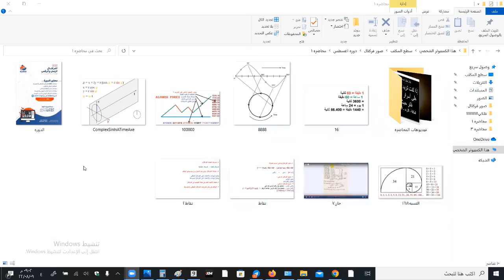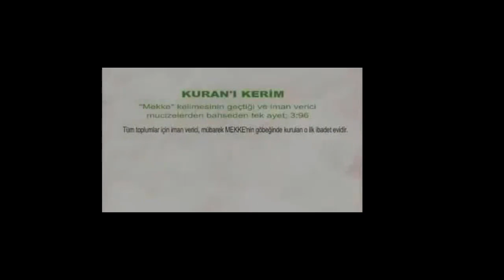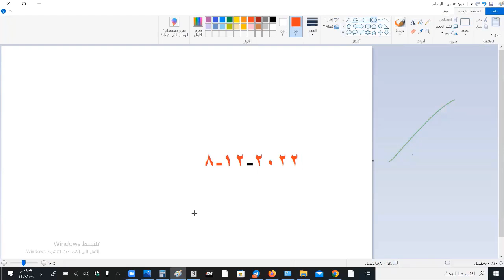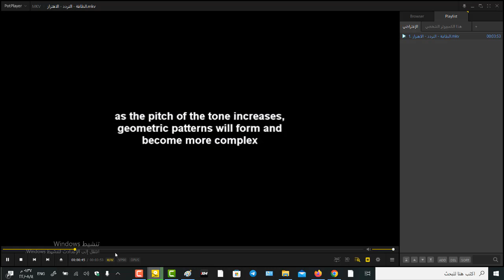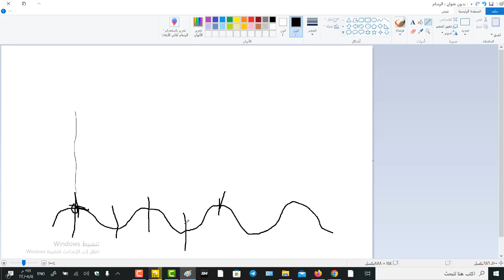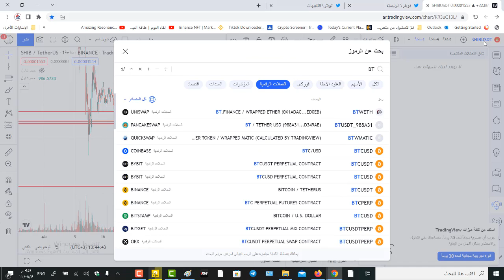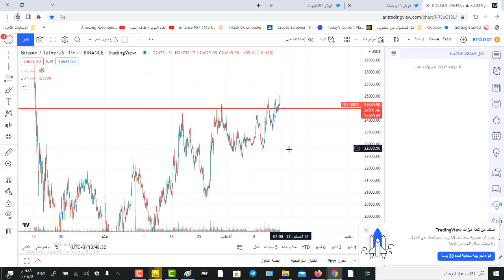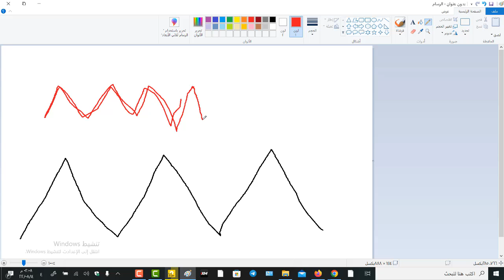الترددات في الموجات الزمنيه اكبر اسرار الشارت والاسواق الماليه